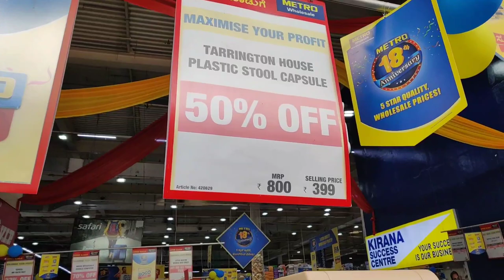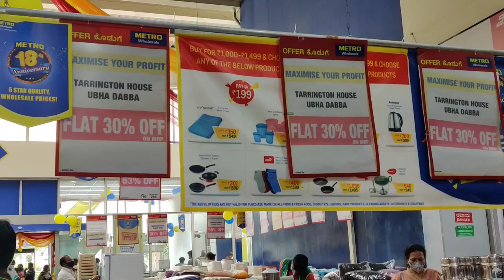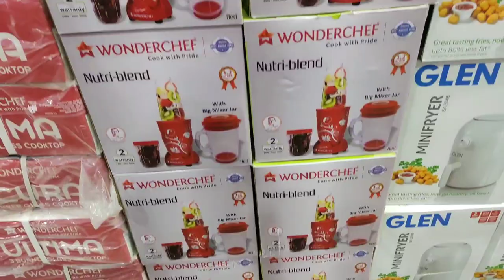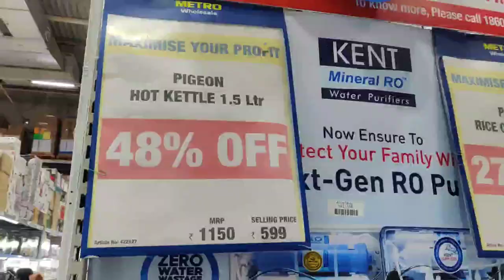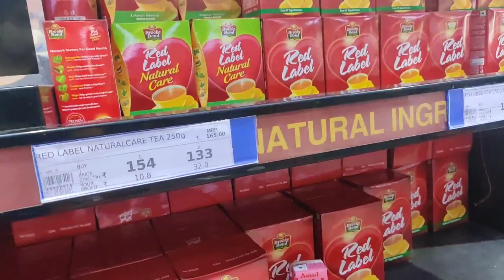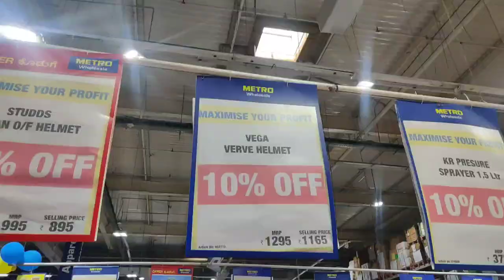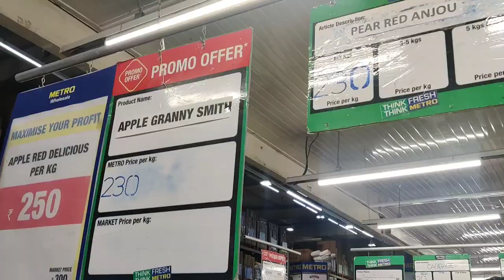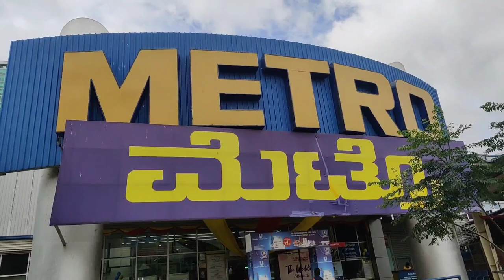World's Cheapest Wholesale Market Metro | Upto 70% Off | Grocery | Furniture - Gayathri Reddy Vlogs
Here is the detailed vlog about World's Cheapest Wholesale Market Metro - Yeshwanthpur, Bangalore.  Up To 70% Off on all the products like Furniture, Grocery, Apparels, Furniture, Meet, Fruits,  Pet food,  Vegetables and more ..

About this Week topic: "Metro Shopping Vlog"

- Furniture
-Grocery
- Apparels
-Furniture
- Meet
- Fruits
- Pet food
- Clothes
- Footware
- Vegetables and more ..

Any special suggestions are welcome.